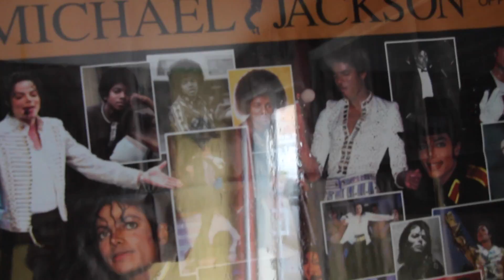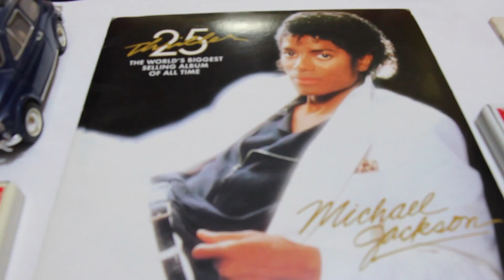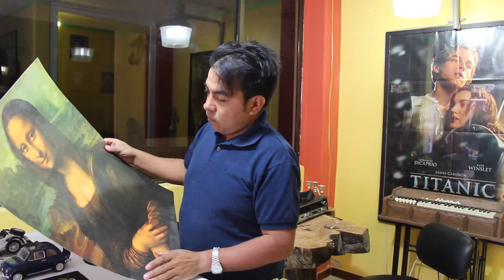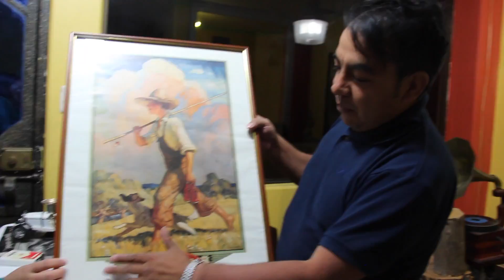LA DEATH NOTE 2 PARTE | EL PRECIO DE LA HISTORIA (PARODIA)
ECUADOR Y EL PRECIO DE LA HISTORIA